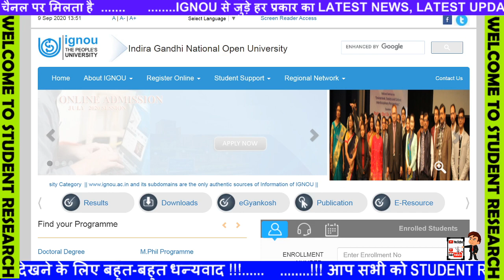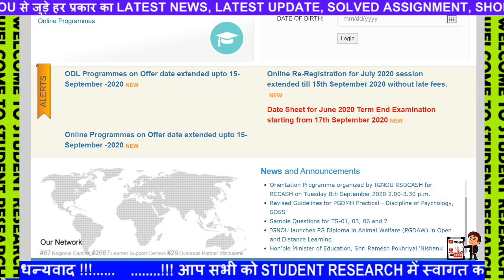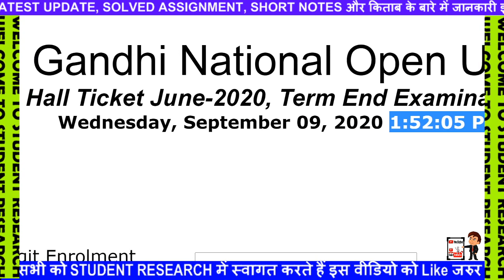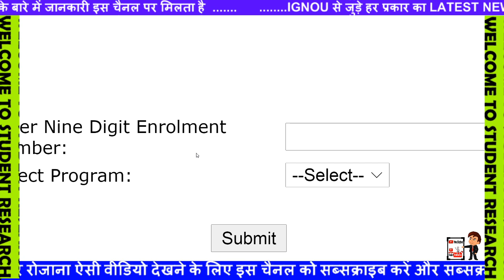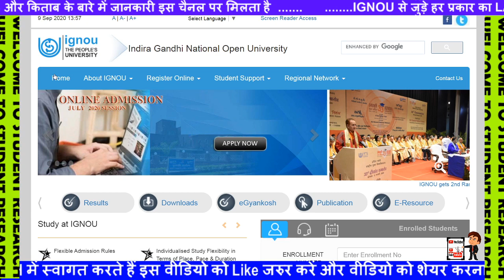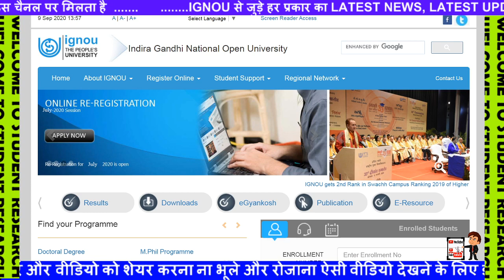आ गया एडमिट कार्ड IGNOU ADMIT CARD / HALL TICKET DOWNLOAD START IGNOU EXAM BIG UPDATE LATEST NEWS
[BREAKING NEWS] IGNOU Assignment Submission Status UPDATED || with Proof
UGC 1 SEPTEMBER 2020 NEW NOTICE FOR STUDENTS AND UNIVERSITY PROVISIONAL ADMISSION
BREAKING NEWS IGNOU DATESHEET RELEASED NEW EXAM PATTERN CHANGES MUST WATCH
[Breaking News] UGC ने जारी किया एक important Notice || Good News For Students ||
[Breaking News] New Exam Notice From IGNOU Released on 2nd September | Important information For All
Online Assignment Submission Status कैसे चेक करें 2020 || IGNOU Know Your Assignment Status?
Online Assignment Submit हुआ या नहीं कैसे देखें? | ignou assignment status kaise check kare 2020
Final Year Students ये Video जरूर देखे || 4 New Notification From IGNOU || important info
[Breaking News ] IGNOU JUNE 2020 Final Year EXAM Date Announced || 1st Year & 2nd Year Exam in Dec |
IGNOU 1 SEPTEMBER 2020 की 5 बड़ी Update Datesheet and Hall ticket Back exams
IGNOU 31 AUGUST 2020 को नया EXAM NOTICE FOR FINAL YEAR DATESHEET HALL TICKET INFO
IGNOU क्या SEPTEMBER EXAM ONLINE और MCQ FORMAT में होने वाले हैं final year exam ugc

Ugc News Today | 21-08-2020|Final Year Exam News | Final Examination Latest News |College Exam News|
Final year exam news / UGC news today / College exam new update
IGNOU Exam News🔥Supreme court और UGC ने आज क्या कहा ?🔥सितंबर Exam Cancel !🔥दो बार Exam दे सकते हैं🔥
UGC News Today - Final Year Exam News - Most Important update on UGC Vs Students decision
Good News Re-Appear Students Promotion Proof Students Chat With Director | KUK, MDU EXAM UPDATE
UGC vs Students Case Update Till Lunch Break 14 August 2020
UGC Exam News Today/Final Year Exam News Today/College Exam News Today/University Exam News Today
Final Year Students Big Update!!! 10 August को आ सकता है अंतिम फैसला!!! KUK, MDU, IGNOU EXAM UPDATE
UGC GUIDLINES FOR FINAL YEAR NEW UPDATE SUPREME COURT IGNOU UNIVERSITY EXAMS
IGNOU Exam News 2020🔥IGNOU ने फिर से पलटा फैसला !🔥UGC ने कोर्ट में क्या कहा🔥Assignment से Promotion🔥

22 हजार Students हुए Promote!!! CRSU Promote Students Of Intermediate Semester Exam Update 2020
Final Year Exam Postponed By Punjab Haryana High Court BDS Final Year Students Exam Update news 2020
SUPREME COURT FINAL YEAR EXAM TODAY'S BIGGEST UPDATE | UGC | LATEST EXAM UPDATE

Cbse Compartment Exam Ho rahe hai - real fact | cbse compartment latest update